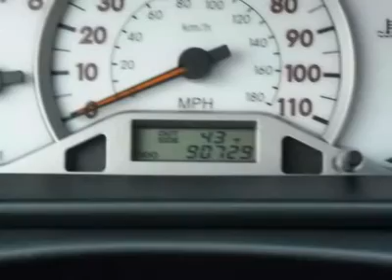2005 TOYOTA COROLLA McMinnville, OR 6002A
2005 TOYOTA COROLLA McMinnville, OR
Stock

Larsen Motor Co Used
Oregon Dealer #: DA0092

Gas miser!! 38MPG!!  CARFAX ONE OWNER CAR!! A Great Value !!! -- This fantastic Corolla is the gas-saving car with everything you'd expect from Toyota, and THEN some. New Car Test Drive said, ...The interior is where the Corolla really shines. Inside, it doesn't feel like a small car, and it doesn't feel cheap, like many compacts feel... For this 2005 Toyota Corolla checkout our on-line purchase process @